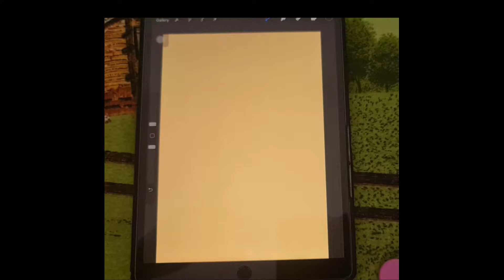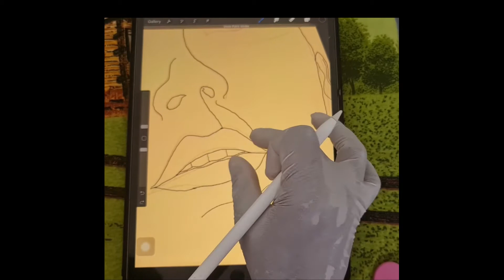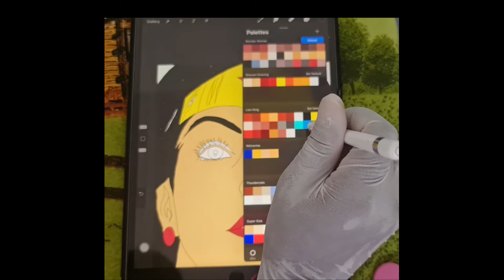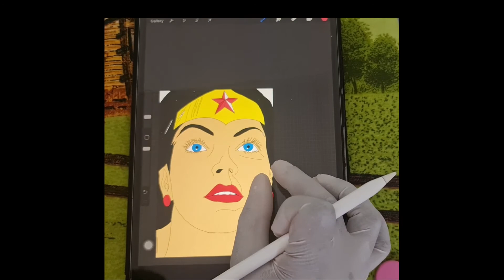Drawing the Amazing Wonder Woman 1984 part 1 on an iPad pro using procreate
The most amazing drawing of wonder woman on youtube
Using an iPad pro and an apple pencil and procreate